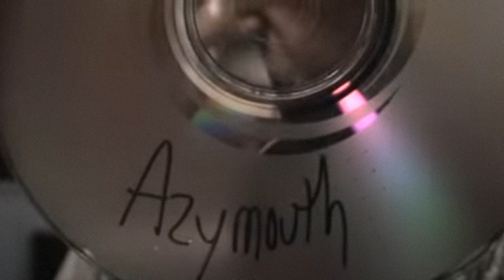Madlib - Interpreta Azymuth (2002)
This is the famous CD mentioned in the Brasilintime Documentary.

0:00 Track 1
3:30 Track 2
8:07 Track 3
12:28 Track 4
17:07 Track 5
21:30 Track 6
26:38 Track 7
31:25 Track 8
32:08 Track 9
37:26 Track 10
42:05 Track 11
46:14 Track 12
48:32 Track 13
50:13 Track 14